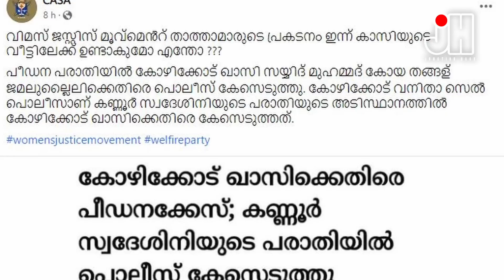ജമലുല്ലൈലി കുറ്റക്കാരനെങ്കിൽ റോബിൻ അച്ഛന്റെ സംരക്ഷണം കിട്ടൂല കാസ പുളയുകയും വേണ്ട